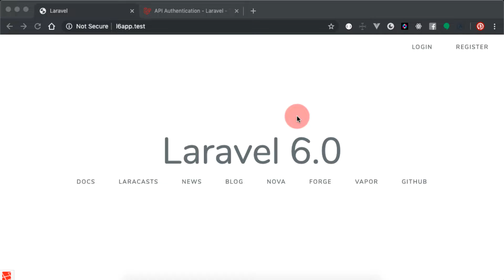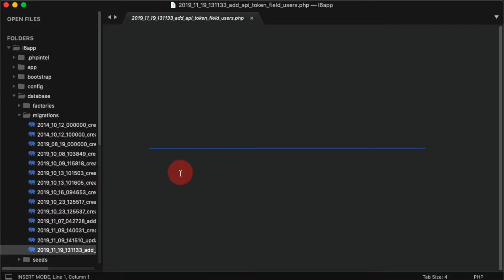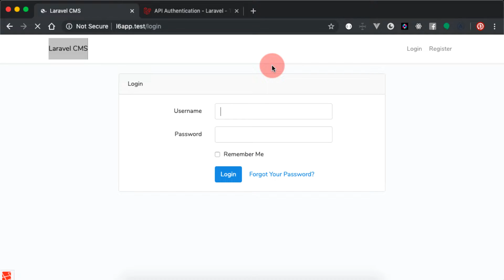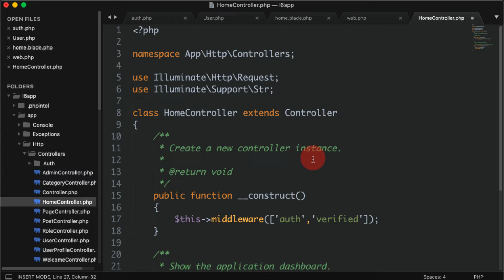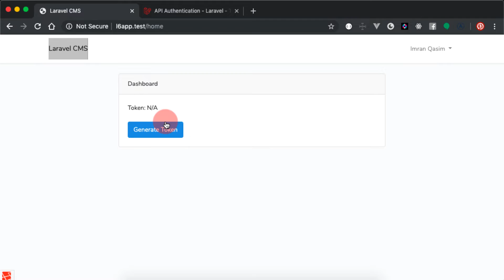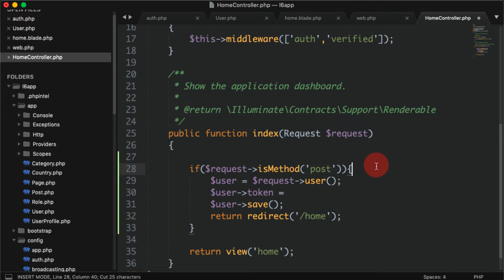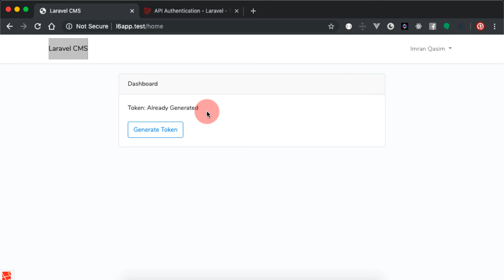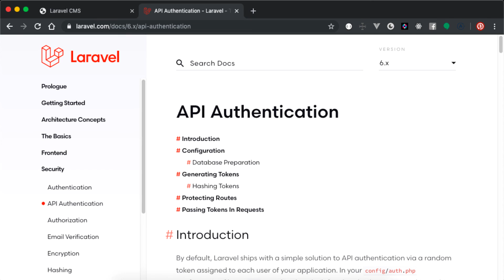Part 50 Laravel 6 Tutorial Series for Beginners in اردو / हिंदी: Step 1 | Laravel API Authentication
Hello Friends,
Welcome to Part 50 of  Laravel 6 Tutorial Series for Beginners in اردو / हिंदी. This is Step 1 of  Laravel API Authentication. in this laravel 6 video tutorial, we will learn how to configure api authentication and how to configure and generate api token with and without hashing.